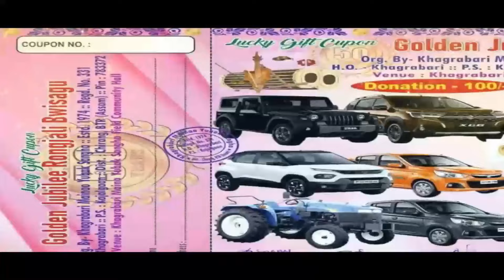गावनि आंगो न' बांखौ मिथिरोङै सुबुंफोरखौ हेफाजाब खालामदों चिरां जिल्लानि बर' खौरां फोसावग्रा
गावनि आंगो न' बांखौ मिथिरोङै सुबुंफोरखौ हेफाजाब खालामदों चिरां जिल्लानि बर' खौरां फोसावग्रा खौरांगिरिफोरा